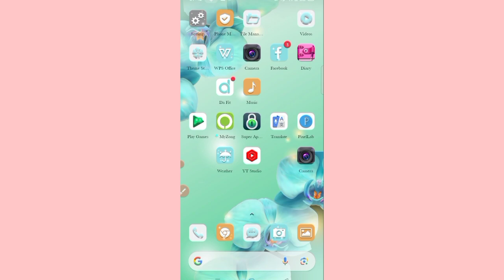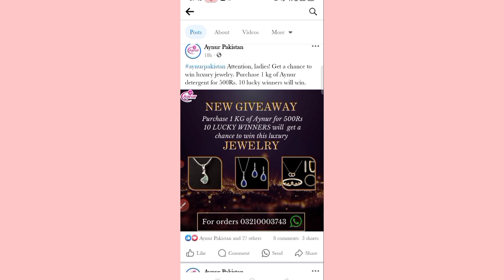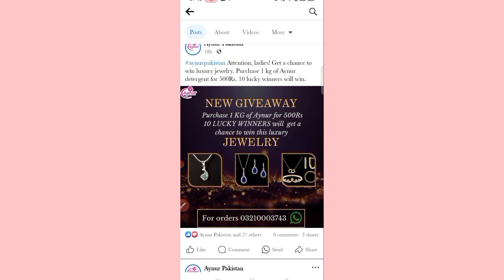Aynur Pakistan new Giveaway || win jewelry with aynur surf || Aynur Promotion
Your Questions:-
Give away
aynur
win free jewelry with aynur
Aynur Say Jeetain Luxury Jewelry
Aynur 2024
Aynur Washing powder scheme
Aynur detergent
Aynur detergent powder
Aynur detergent powder price
Aynur detergent powder promotion
Win 3 piece lawn suit with aynur
Free Ladies lawn suit with aynur
Aynur washing powder winning offer
Aynur best washing powder
Aynur detergent powder product promotion
Aynur Pakistan